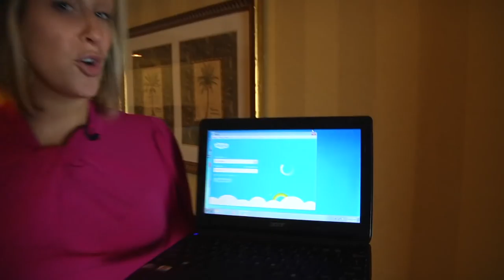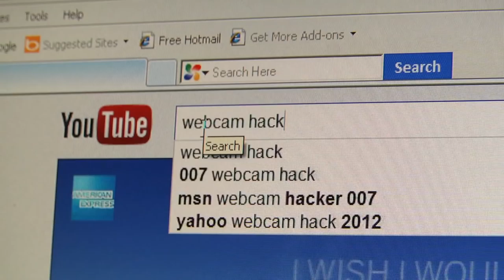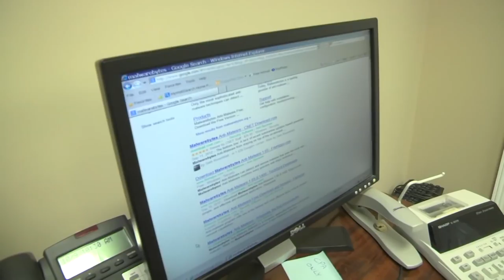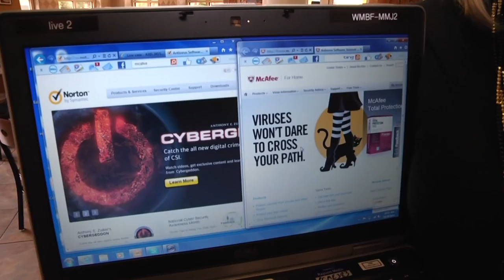Web Cam Hacking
Do you know who's watching you while you're getting dressed, taking a shower, working in bed at night? Just by having a webcam near you is putting you at risk of someone "snooping." Here's what you need to know.